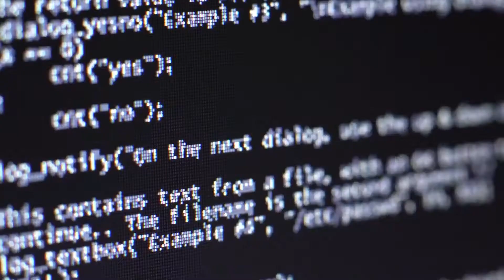Why I Wrote Cyber Crisis | Protecting Your Business from Real Threats in the Virtual World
I’m the kind of person who, when I find that the book I wish I could read doesn’t exist, if I’m sure that it’s not out there, then I write it. I don’t do it for the money, necessarily, because the time it takes to write, including research, fact checking and getting feedback from experts, I’d be making far less than how much I charge for public speaking and consulting. In fact, I probably make less than minimum wage. But that’s not my goal. My goal is to give a product to the community that needs it. If I’m looking for this book, the odds are good that someone else is too. That was why I wrote a book on how to bridge the two worlds of executives and security engineers. The two speak in different languages and have different KPI, so they don’t always communicate with each other in a way that the other understands. Most recently, I have now written another book, Cyber Crisis. This book tells you how you can make cybersecurity a business enabler and keep yourself, your family, and your business safe. This book took years to write because I made sure it was vetted by my peers and mentors in the industry.

Show Notes:
1:06  This was the biggest problem 20 years ago
2:15  Technical people know the problems, but the breaches continue
3:17  This is what I thought the problem was 2 or 3 years ago
4:07  The two rules
5:19  Bonus third rule: use a firewall
6:07  Executives don’t understand cybersecurity
6:55  CISOs need to understand business
7:53  A business book that executives could read and a CISO certification
11:10 This is about making a difference
12:32 How to talk technical in the language of business
14:05 Secure-Anchor.com
14:41 We don’t have enough strategic CISOs
15:10 Common sense is not common practice
16:21 Emotional people become victims
18:50  How to improve this
21:48 How to have BYOD work
23:17 What a world class CISO does
24:11 The mistake executives make
26:20  Wrap up

Eric Cole, PhD, is an industry-recognized security expert with over 20 years of hands-on experience in consulting, training, and public speaking. As the founder and CEO of Secure Anchor Consulting, Dr. Cole focuses on helping customers prevent security breaches, detect network intrusions, and respond to advanced threats. In addition, he is a sought-after expert witness and a 2014 inductee to the InfoSecurity Hall of Fame.